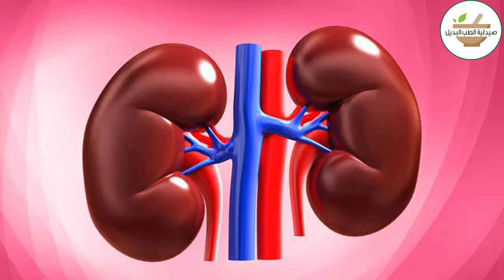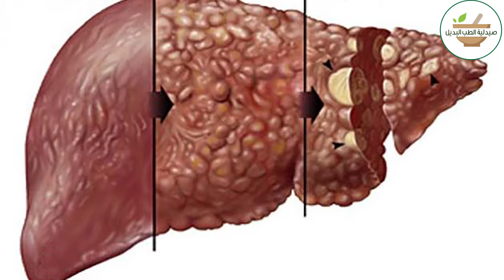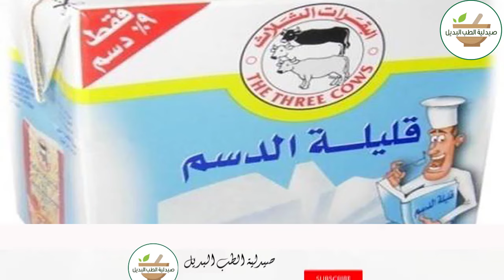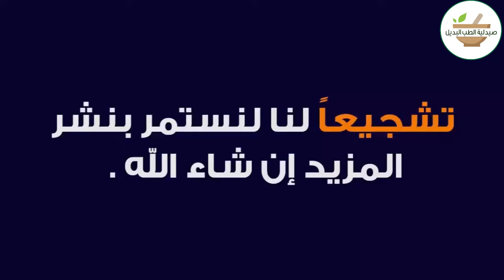الزلال | اعراضه، اسبابه، طرق الوقاية، علاجه